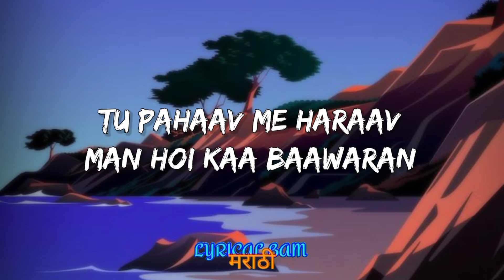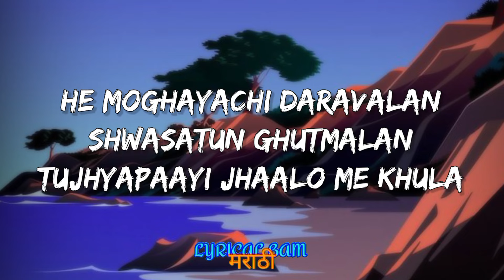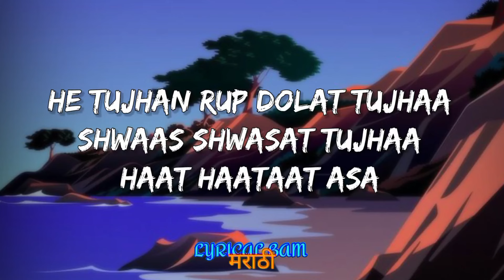Makhmali - Sonu Nigam & Shreya Ghoshal (Lyrics) | Lyrical Bam Marathi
Singer : Sonu Nigam, Shreya Ghosal
Lyrics : Mandar  Cholkar
Recording, Mix & Arrangements : Yash Raj Studio